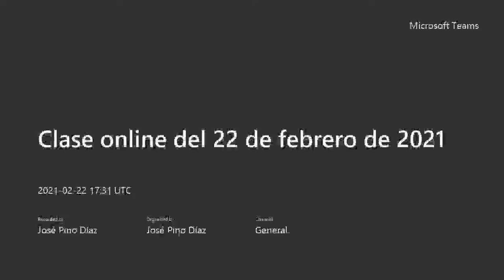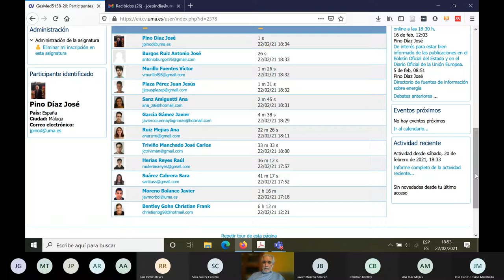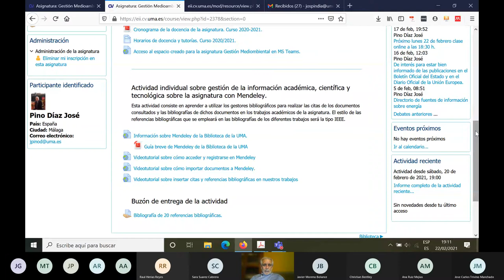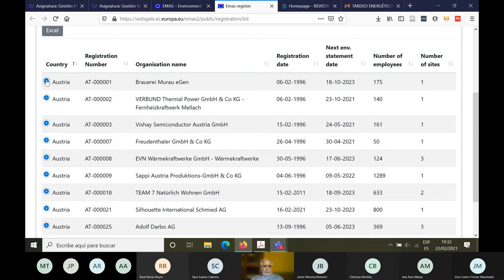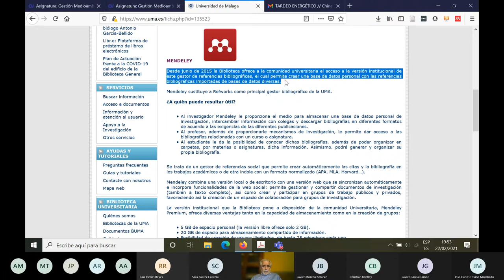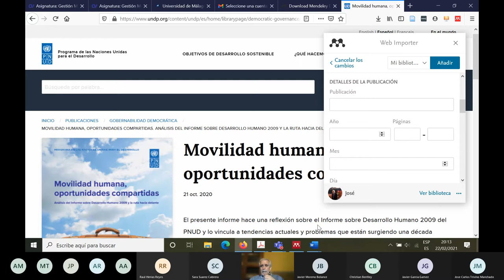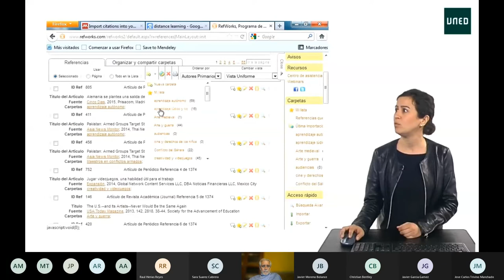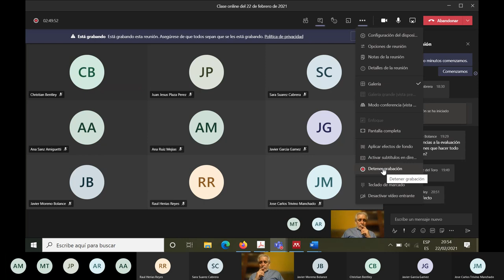Clase online del 22 de febrero de 2021